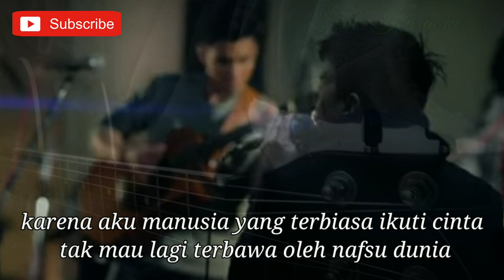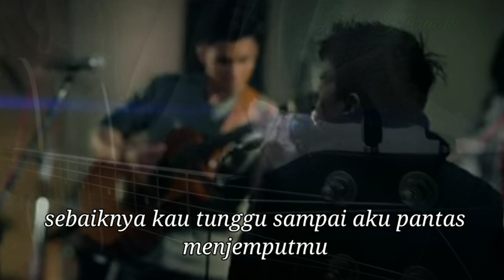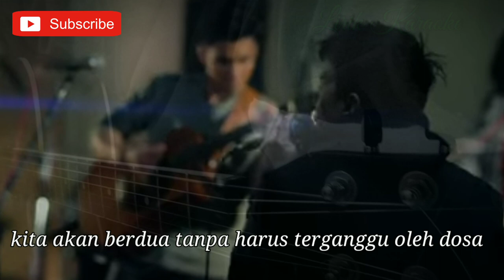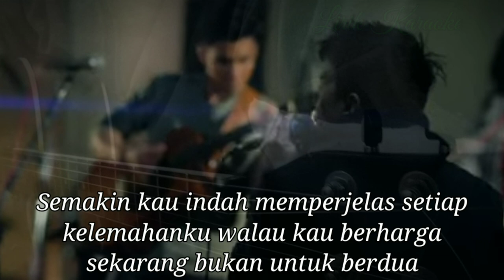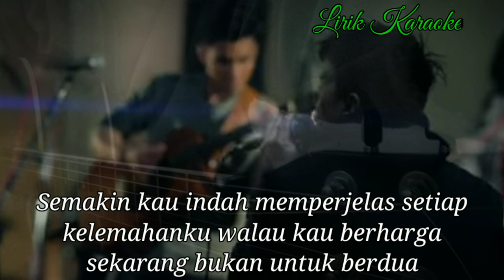Cinta yang Diam - Ariel & Difki Khalif (Lirik) | karaoke Akustik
Halo sodara kali ini ada lagu terbaru Ariel Noah cinta yang diam

Semoga video cinta yang diam bermanfaat bagi anda ya

Lirik cinta yang diam Ariel Noah